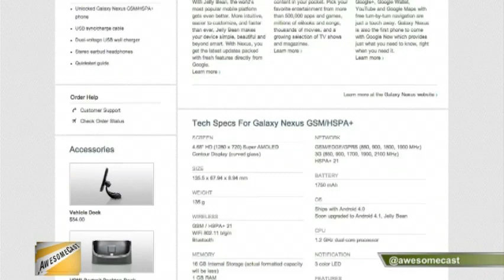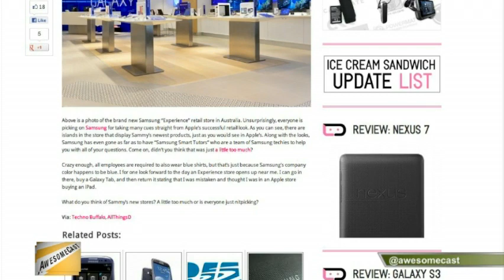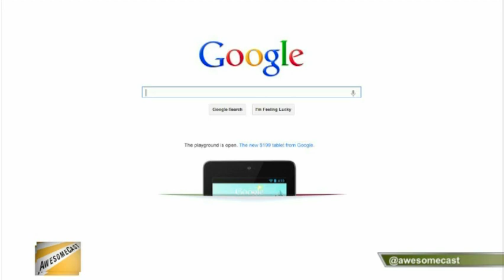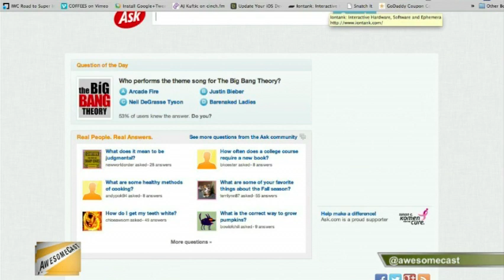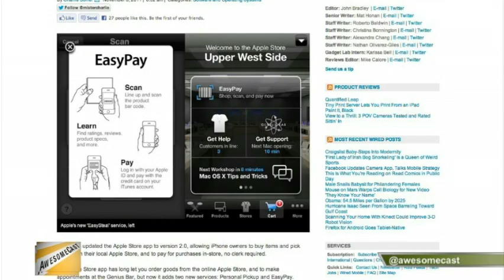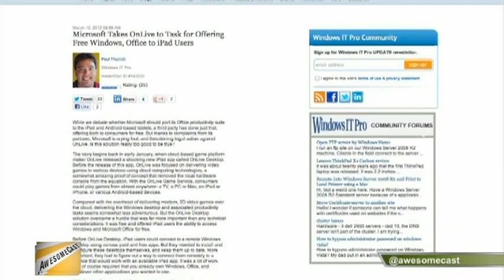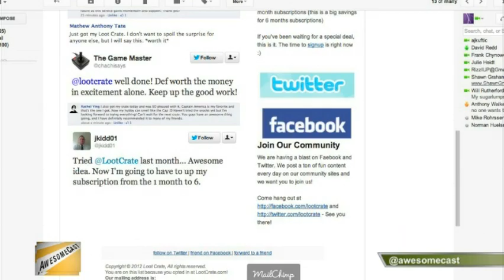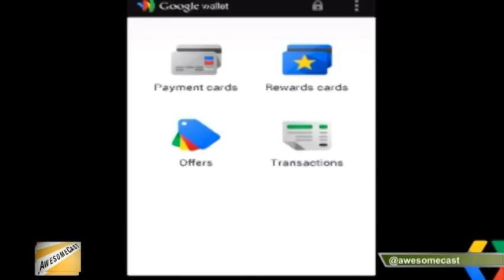AwesomeCast 116: Someone's Gonna Get Sued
AwesomeCast 116: Someone?s Gonna Get Sued from AwesomeCast. Like this? Watch the latest episode of AwesomeCast on Blip!

Sorg, Chachi, and Frank are talking about the change to the Nexus phone OS, Apple vs Samsung fallout, how NFC is going to change things, how Apple?s self checkout put a kid in jail, Microsoft is throwing a party for ex-Onlive employees, and more!  So check it out. And, if you like it, join us live Tuesdays at 7:00 p.m. EST on live.sorgatronmedia.com!